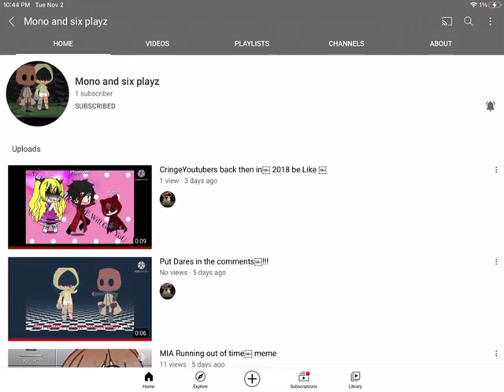Shout out to six and mono playz